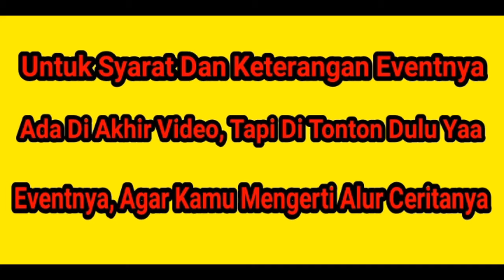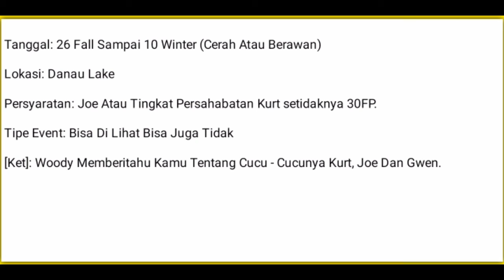Event 2 The Tale Of The Silver Fish - Harvest Moon: Hero Of Leaf Valley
-Playlist Event The Legendary Baker

Ok Teman2 Bagimana Dengan Video Eventnya? Berguna? Bermanfaat? Atau Gimana Komen Di Bawah Yaa ;)

Event 15 - Louis The Inventor King (Louis)
Event 16 - The Legendary Baker (Ronald)